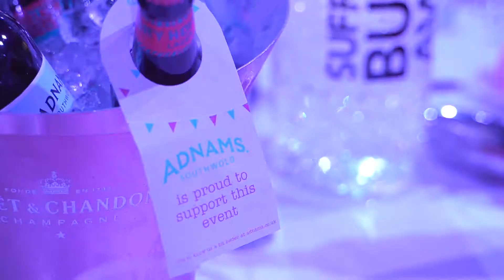Suffolk Business Awards 2019